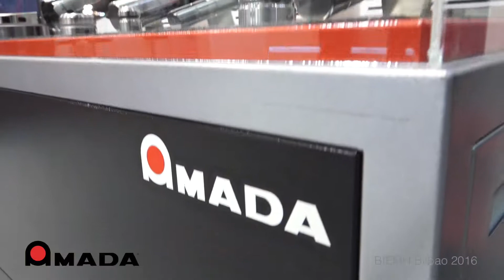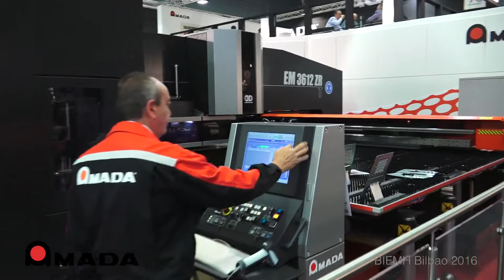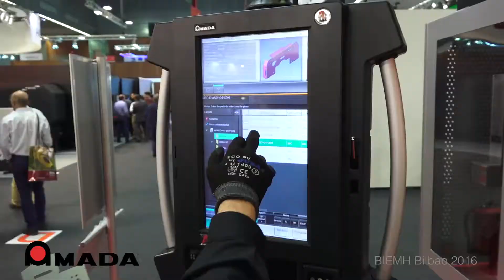Video stand AMADA BIEMH 2016 BILBAO iStandVideo